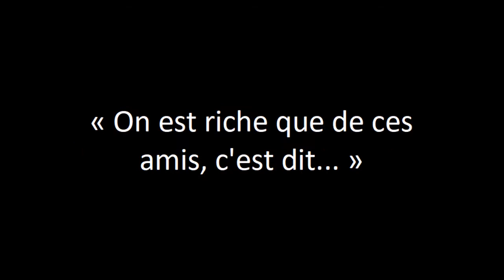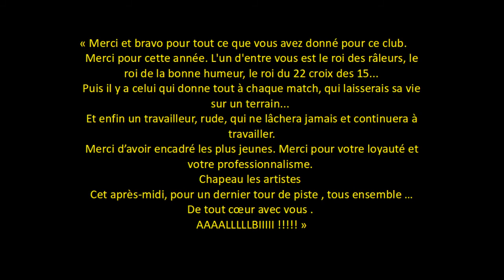Film avant match aurillac